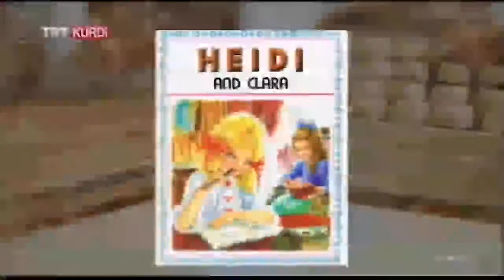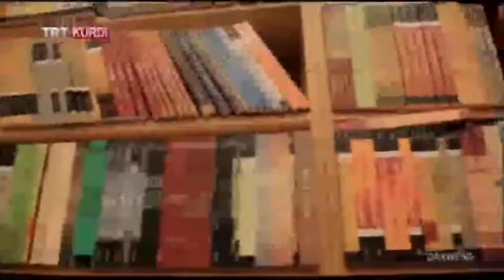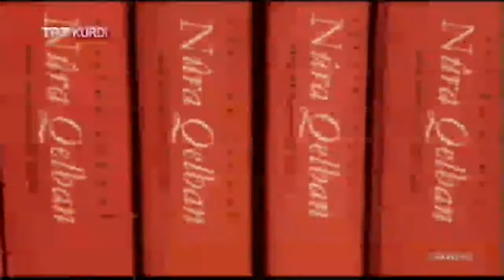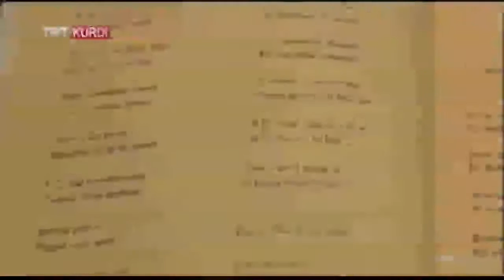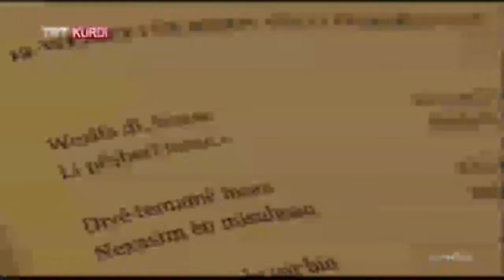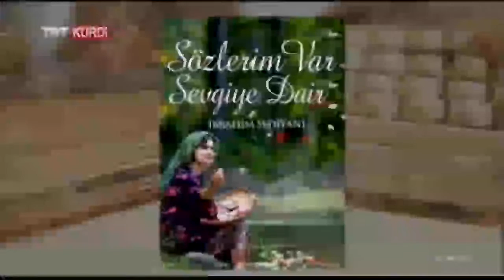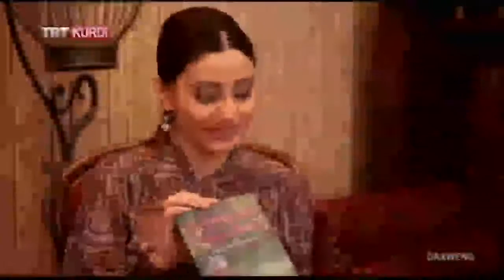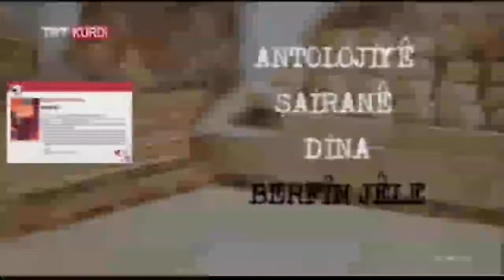DAXWEND (OKUTMAN) BEŞA 6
DAXWEND Beşa 6emîn